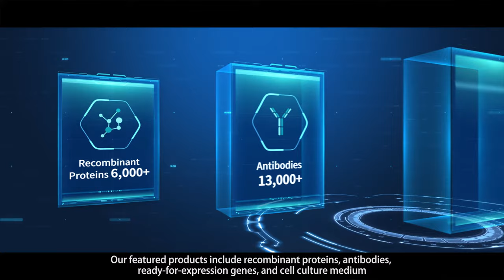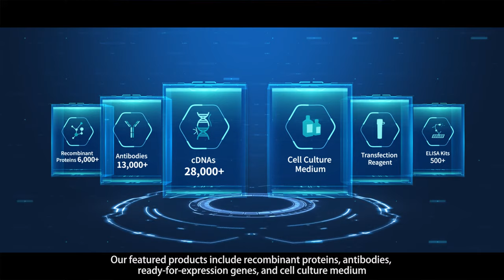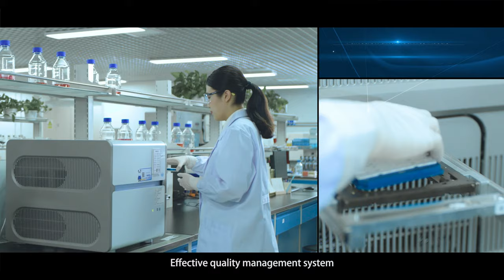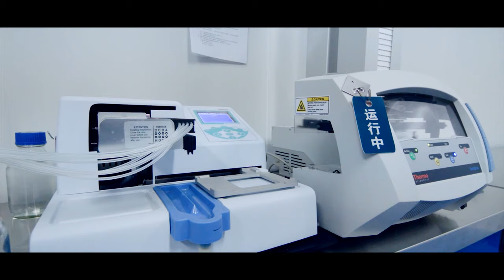The Global Leader in Recombinant Technology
Sino Biological is an internationally recognized reagent supplier and contract research organization. Sino Biological's core technology platform is its in-house developed mammalian cell-based recombinant expression system. The system employs a range of proprietary reagents and processes, enabling high-efficient production of antigens and antibodies. The current catalog includes 10,000+ recombinant antigens, along with 2,000+ unique clones of monoclonal antibodies.
Sino Biological is dedicated to supporting SARS-COV-2 research. The company’s antibodies and antigens have been widely used to manufacture rapid antigen and antibody tests. Many of them have received the EUA from the FDA.